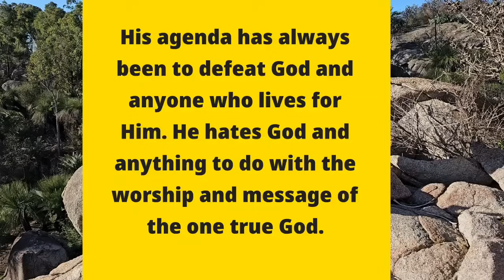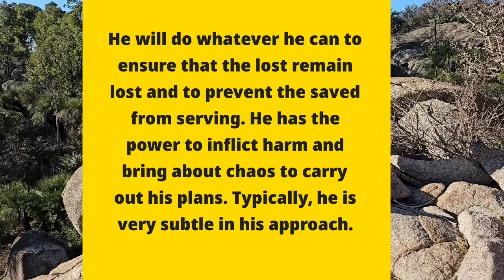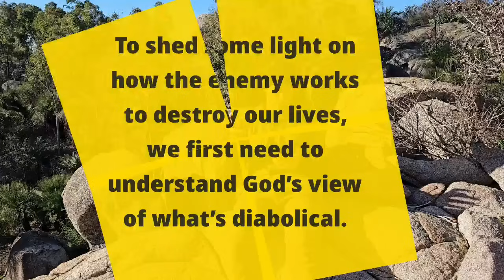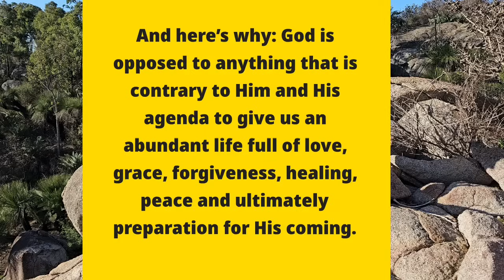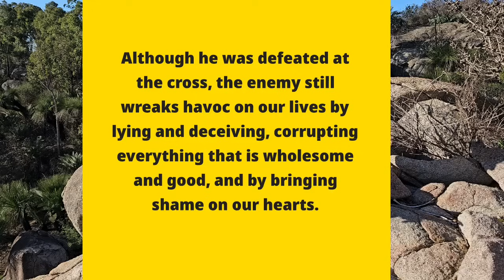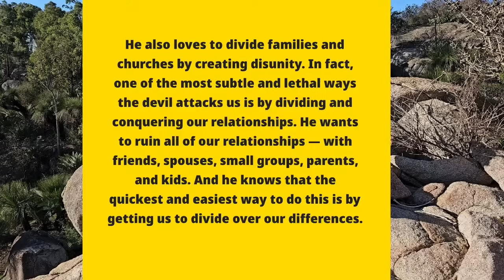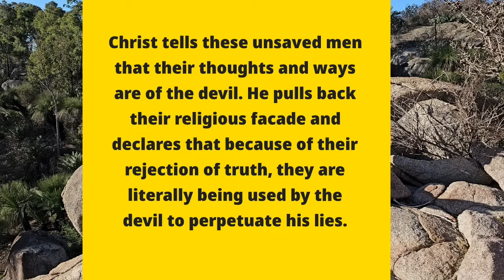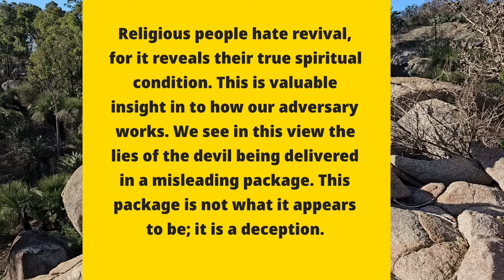DAILY PROPHETIC UTTERANCE "THE SLANDERING TACTICS OF SATAN" PASTOR ROBERT CLANCY